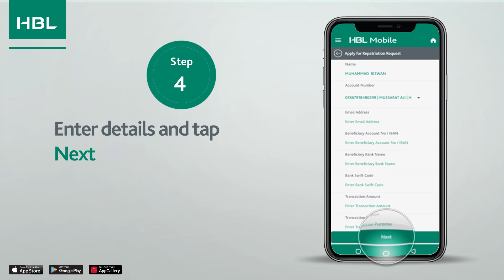How to apply for an RDA Repatriation request with HBL Mobile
Roshan Digital Account customers can now repatriate money outside Pakistan by applying for a repatriation request with ease through HBL Mobile!
T&Cs apply.